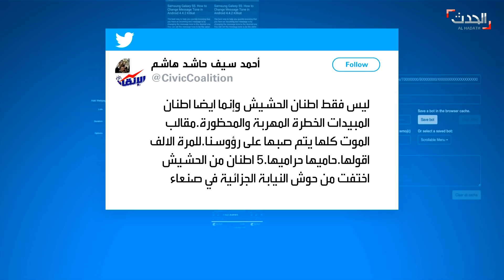الحدث اليمني | وفد عُماني في صنعاء برفقة قيادات حوثية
الحدث اليمني | السبت 5 يونيو 2021